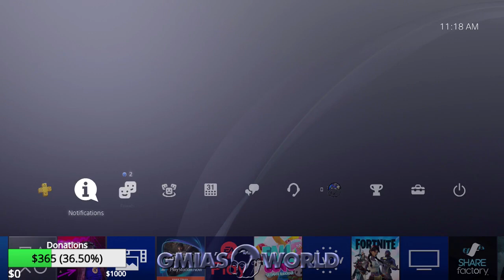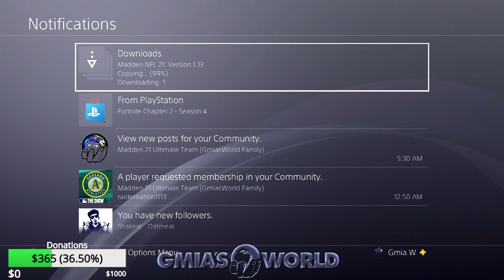DARREN WALLER LTD TODAY! IM READY! Madden 21 Ultimate Team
Today’s Madden 21 gameplay video goes over FREE Madden 21 coins free mut 21 packs DARREN WALLER LTD TODAY! IM READY! Madden 21 Ultimate Team, the latest gameplay news & changes for Madden 21 gameplay including Madden 21 Ultimate Team news & changes.

-Background Music @ZaneAlexanderNC